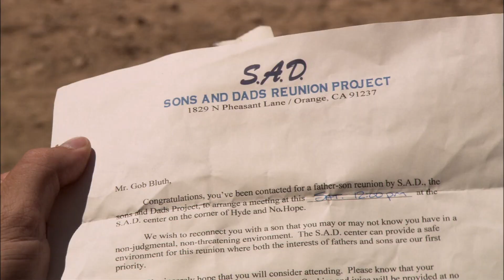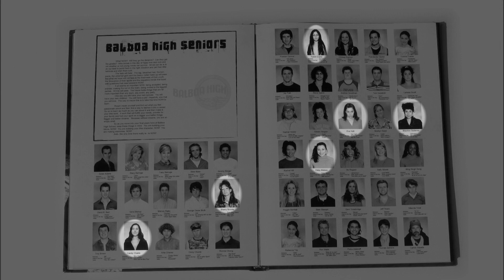Gob Is Steve Holt's....Dad?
Anything for his father's approval. heartbreaking!

Arrested Development: Season 3, Episode 01 "The Cabin Show"
Michael believes he is gloating to the wrong person in prison when the company stock has risen. Maeby and George Michael are dealing with the aftermath of the kiss, and avoiding one another, while Lucille has stopped taking her post-partum medicine.